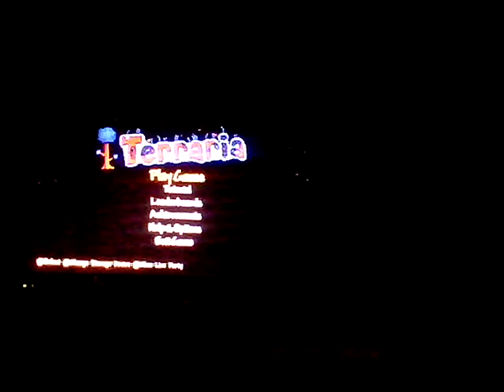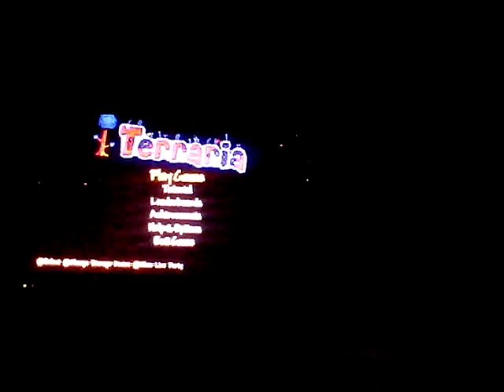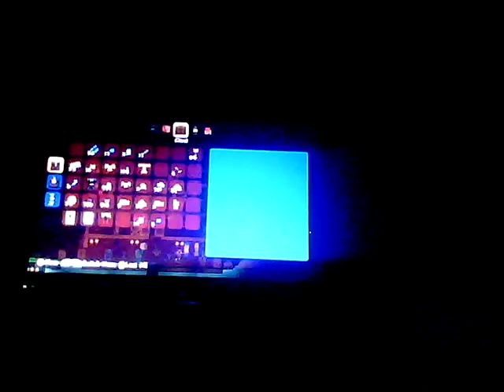My little intro about my YouTube account and lp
Hey guys here's my little intro to my account enjoy! Sorry if voice and recording bad ☺